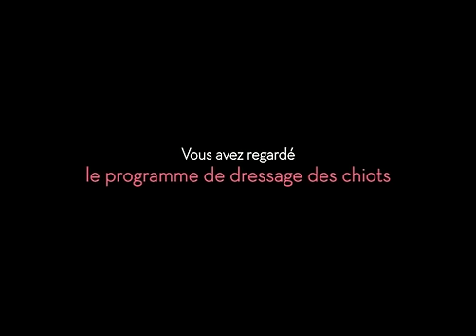Vidéo de dressage des chiots - Toilettage des chiots (Episode 9)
Apprenez les bases du toilettage pour avoir le plus beau des chiots.